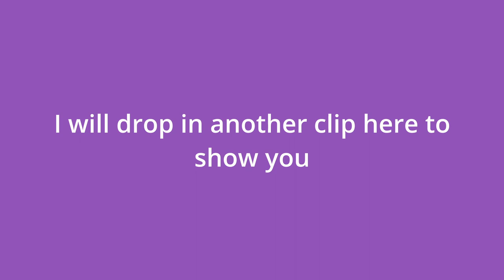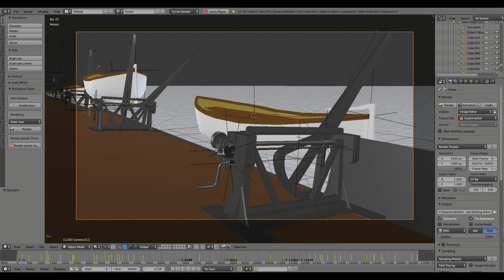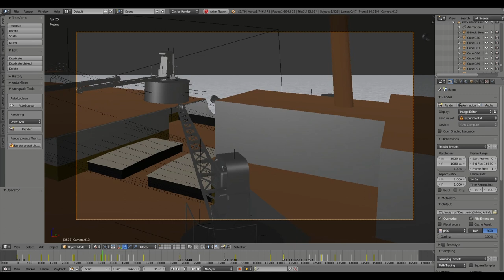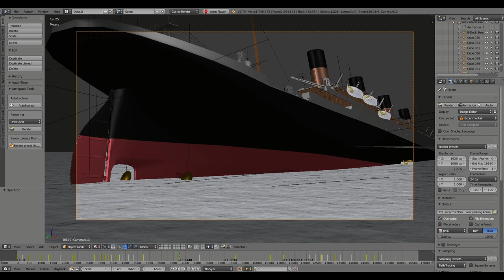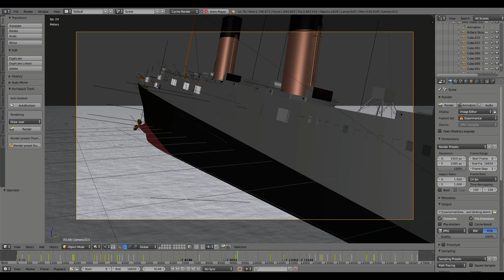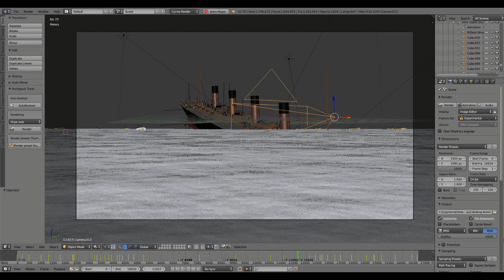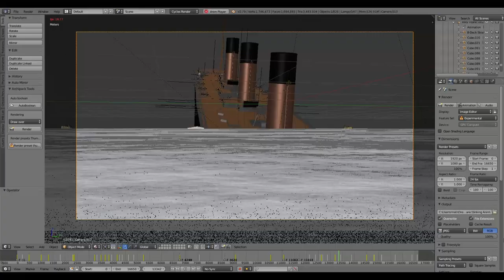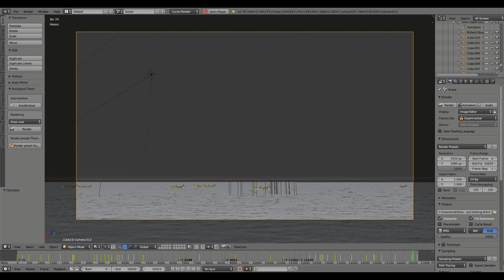So... What Happened to the Blender Titanic? | Blender Titanic Animation Update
Alright, I'd like to mention that the actual ship is fine. I still have the model file, it is only the animation that is unrecoverable. That said, I have tried everything I can possibly think of, as well as a few solutions I found on the stack exchange, to recover the file, and nothing worked.

As I said, the model is fine. The animation can happen again. But I decided I would like to focus on detailing Titanic a little bit more, first. In the meantime, animations of the Starship model will continue going up, as well as the Minecraft Titanic videos.

I think I would also like to restart the Minecraft Starship series, as I never actually completed the full stack, which was the primary goal.

Regardless of how I continue with this model, more videos are coming!